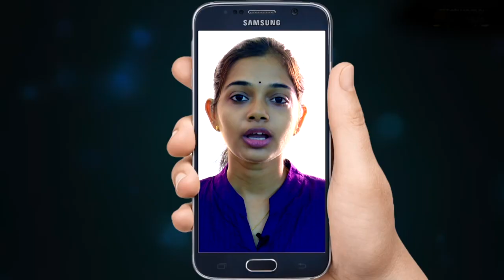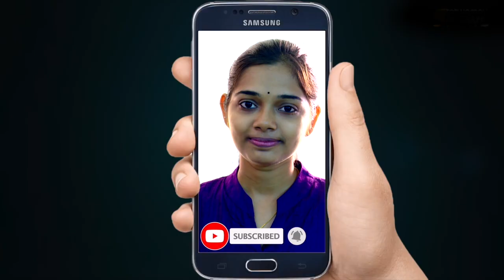ബ്രിട്ടന്‍ പിടിച്ചെടുത്ത ഇറാന്‍ കപ്പലിലെ 24 ഇന്ത്യക്കാരില്‍ നാല് പേരെ വിട്ടയച്ചു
ബ്രിട്ടന്‍ പിടിച്ചെടുത്ത ഇറാന്‍ കപ്പല്‍ ഗ്രേസ് വണ്ണിലെ 24 ഇന്ത്യക്കാരില്‍ നാല് പേരെ അറസ്റ്റ് ചെയ്തതിന് ശേഷം ജാമ്യത്തില്‍ വിട്ടെന്ന് വിദേശകാര്യ സഹമന്ത്രി വി മുരളീധരന്‍റെ ട്വീറ്റ്. അതേസമയം ഇറാൻ പിടിച്ചെടുത്ത ബ്രിട്ടീഷ് എണ്ണക്കപ്പൽ സ്റ്റെനാ ഇംപേരോയിലെ ഇന്ത്യക്കാരെ രക്ഷിക്കാനുള്ള ശ്രമം തുടരുകയാണെന്നും വി മുരളീധരന്‍ ട്വീറ്റിലൂടെ അറിയിച്ചു.